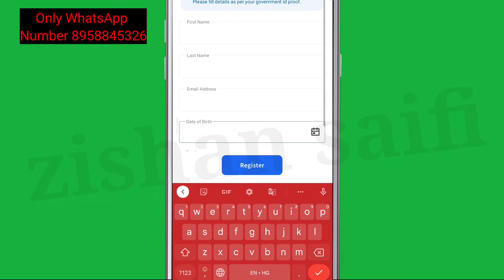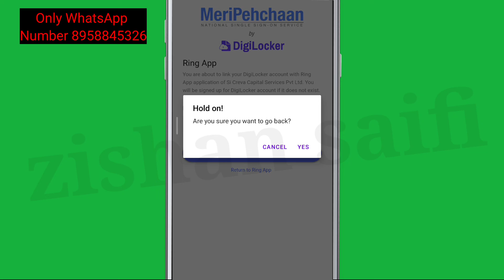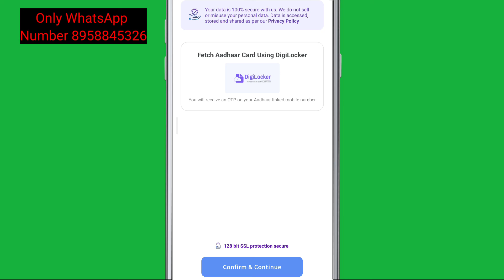How to Solve Ring App Account Creating Problem || Register Problem || Signup Problem Solve